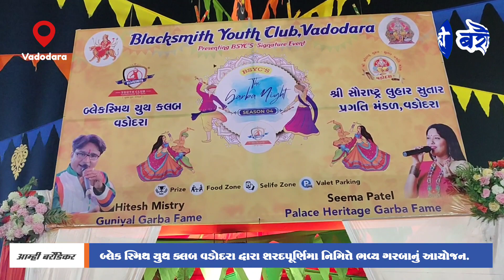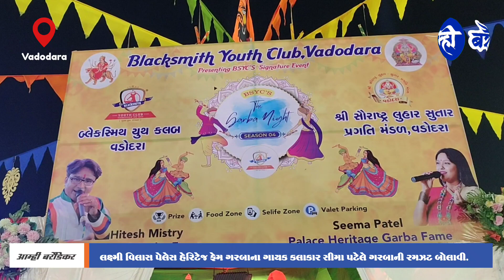બ્લેક સ્મિત યુથ ક્લબ વડોદરા દ્વારા શરદપૂર્ણિમાના ગરબાનું ભવ્ય આયોજન | કલાકાર - હિતેશ મિસ્ત્રી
બ્લેક સ્મિત યુથ ક્લબ વડોદરા દ્વારા શરદપૂર્ણિમા નિમિત્તે ગરબા નાઈટ નું ભવ્ય આયોજન... 😍

બ્લેક સ્મિત યુથ ક્લબ વડોદરા દ્વારા શરદપૂર્ણિમા નિમિત્તે ગરબા નાઈટ નું ભવ્ય આયોજન કરવામાં આવ્યું હતું, BSYC નાં ગરબા ઇવેન્ટ દરમિયાન તમામ વિશ્વકર્મા પરિવારે ગરબાની રમઝટ બોલાવી હતી. વડોદરા શહેર તથા ગુજરાતના પ્રતિભાશાળી ગાયક કલાકાર ધરણી ક્લાવૃંદના હિતેશ મિસ્ત્રી તથા સીમા પટેલનાં અદભુત ગરબાનાં તાલે સમગ્ર વિશ્વકર્મા વંશજ જેમાં નાના ભૂલકાં, યુવાનો અને સિનિયર સિટીઝને પારંપરિક વેશભૂષા ધારણ કરી ગરબાના તાલે ઝુમ્યા હતા.

વિદ્વાન નિર્ણાયકો દ્વારા પસંદ કરાયેલા ગરબા સ્પર્ધકોને વિવિધ કેટેગરી માં ટ્રોફી આપી સન્માનિત કર્યા હતા.

સમગ્ર ઇવેન્ટ નાં અન્તે BSYC કોર ટીમે આ ગરબા ના આયોજન ની અંદર તન મન ધન થી જેમને સેવા આપી છે તેમનો આભાર વ્યક્ત કર્યો હતો.

આ ગરબા મહોત્સવ ની અંદર મુખ્ય અતિથિ
વડોદરા જિલ્લા પંચાયત કારોબારી કમિટી નાં ચેરમેન નિલેશભાઈ પુરાણી, જયંતીભાઈ પંચાલ (ઈશાન ઈકીપમેન્ટ), બર્જર પેઇન્ટ ની ટીમ, હિરેનભાઈ સોની (પ્રભુદાસભાઈ જ્વેલર્સ) ધર્મેન્દ્રભાઈ પંચાલ (બક્ષીપંચ મોરચાના આગેવાન), રાજુભાઈ ઠક્કર (આયોજક:- ગુણિયલ ગરબા ), જતીનભાઈ પંચાલ વિશ્વકર્મા ધામ દાંડિયા પુરા તેમજ શ્રી સૌરાષ્ટ્ર લુહાર સુતાર પ્રગતિ મંડળ, વડોદરા નાં આગવાનો આ ગરબા મહોત્સવ ની અંદર ઉપસ્થિત રહ્યીને ગરબા ઇવેન્ટ ને ખૂબ જ બિરદાવી હતી.
લાઈક અને શેર જરૂર કરજો...

Vikas Gholkar आम्ही बरौडेकर Vadodara Ganesh Mahotsav Hitesh Kumar